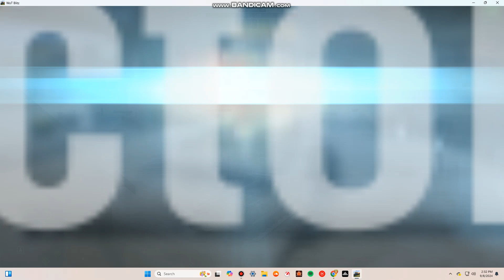WOT BLITZ OBJECT263 5k dmg 4 kills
what started out as a mid to shitty game turned to be an ace